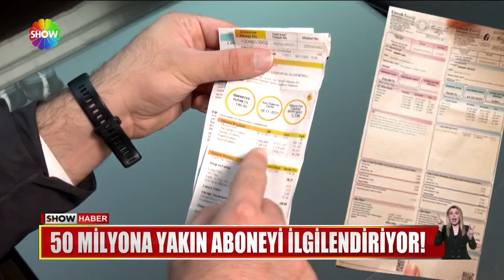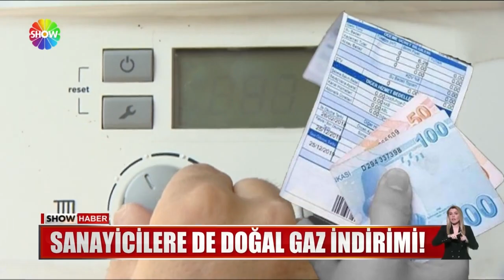Nisan'da elektriğe %15 indirim!